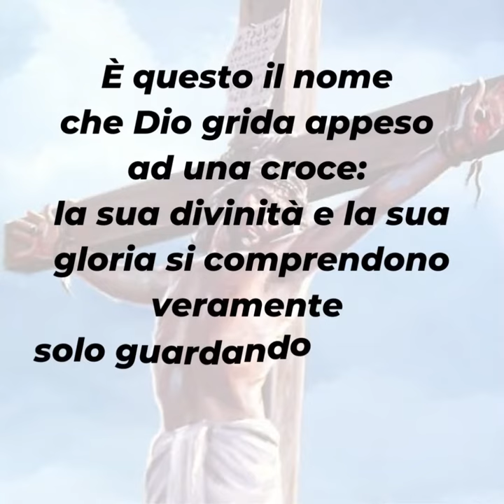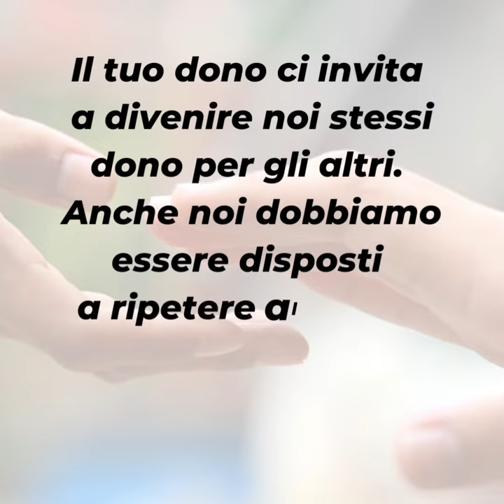PAROLE DI QUARESIMA 2022 ▪ Martedì 5 aprile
Martedì 5 aprile

📖 Gv 8,21-30

La domanda posta dai farisei la poniamo anche noi a Gesù oggi: “Tu chi sei?”. Quel “Io sono” sottintende un “Io ci sono”, o meglio “Io sono sempre con voi”.
È questo il nome che Dio grida appeso ad una croce: la sua divinità e la sua gloria si comprendono veramente solo guardando la croce.
Grazie Gesù per amarci amato così tanto da venire incontro alle nostre debolezze, per averci donato te stesso senza misura.
Il tuo dono ci invita a divenire noi stessi dono per gli altri. Anche noi dobbiamo essere disposti a ripetere all’altro: “io sono con te”, “io sono vicino a te”.
Donami la sapienza e la tua pazienza per affrontare tutto con magnanimità di spirito.

▪ Cosa rappresenta il Crocifisso per te?
▪ Nei momenti difficili perdi la fiducia nella presenza salvifica e sanante di Dio?